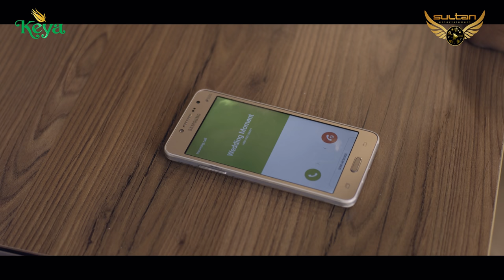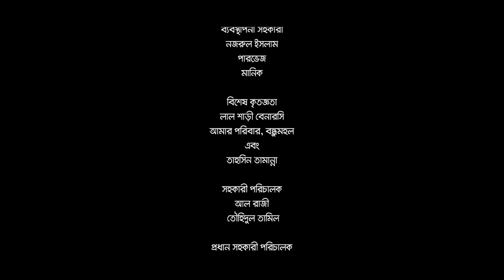Wedding Story | keya Payel | Manoj Pramanik | Mizanur Rahman Aryan | Bangla Short Film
Short Film “Wedding Story”
Written and Directed By Mizanur Rahman Aryan
Producer: M Miraz Hossain
Cast: Manoj Pramanik,keya Payel,Solaiman khoka,Basar Bappy,Nusrat Reza khan
DOP: Fuad Bin Alamgir
Editor: Toufiqul Islam
Produced by: keya Cosmetics Ltd